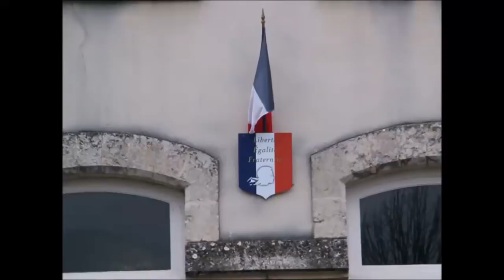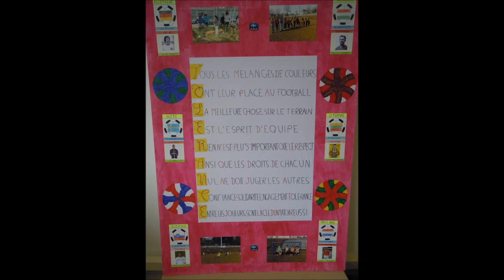Mon Euro 2016 Ecole de Lubersac